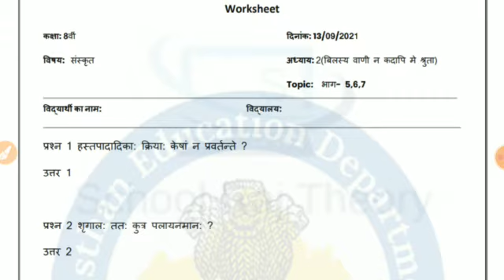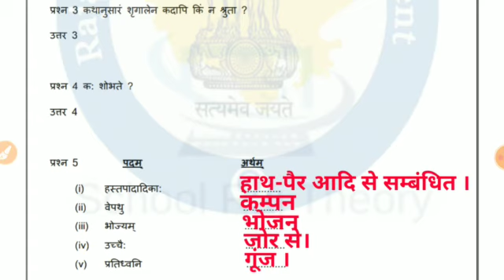Class -8/कक्षा -8. संस्कृत - पाठ-2 Homework /गृहकार्य- 14/9/21 Smile 3.0 /स्माइल 3.0